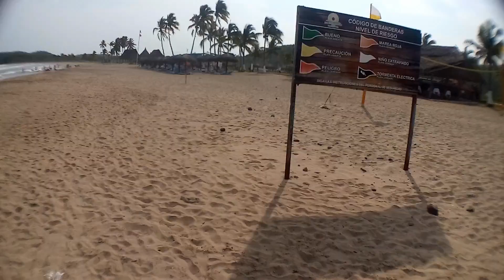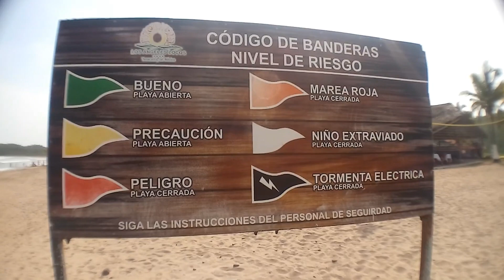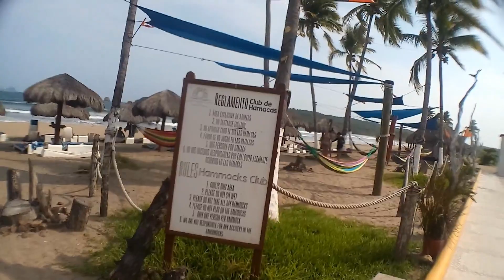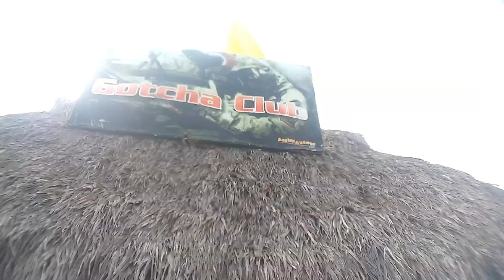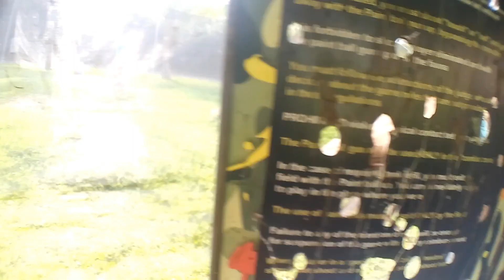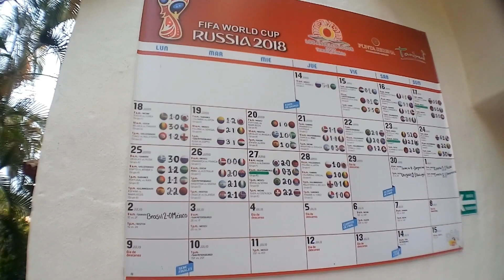Vacaciones Tenacatita Mexico 2018 - Explorando hotel y playa de Tenacatita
Bueno estare subiendo este tipo de videos una vez al año ya que es cuando suelo salir de viaje a desestresarme en la playa lo cual es uno de mis paraisos favoritos y me gusta compartir este tipo de panoramas, asi que seran 3 videos que voy a compartir de mi viaje, aun asi espero les agrade, asi que los videos de polystation seguiran proximamente mas videos